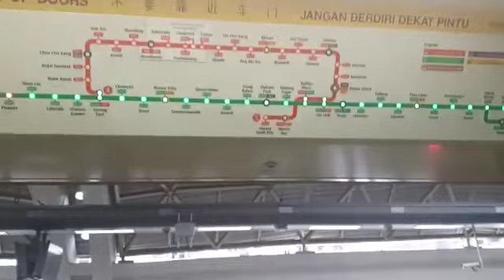SMRT C651 235/236 from EW29 Joo Koon to EW27 Boon Lay - 30Apr2021